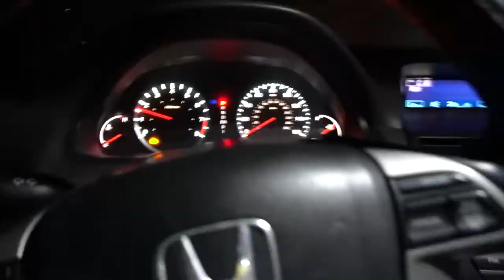Legs, shoulders, and intermittent fasting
Have an awesome day ya'll!